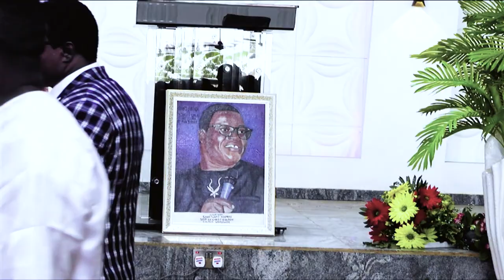BIRTHDAY BASH BABA SEBOIBA 2021